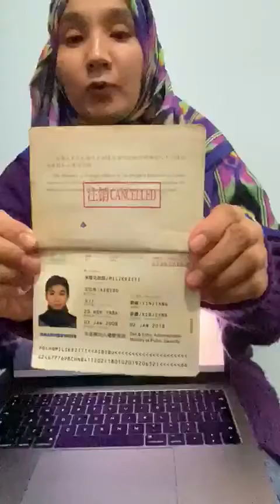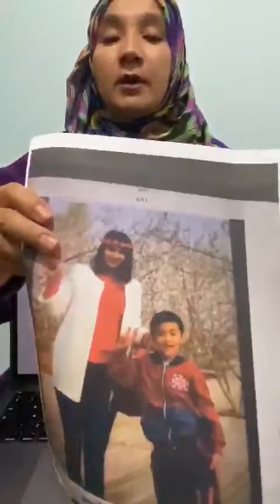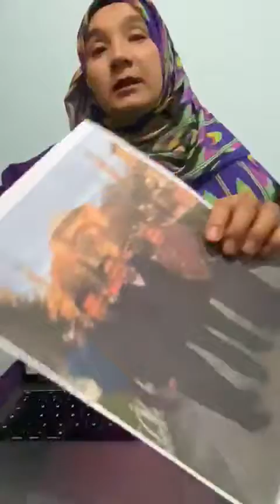Beat 388: Melikizat, Turkey (ئۇيغۇرچە)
Melikizat testifies for her relatives.